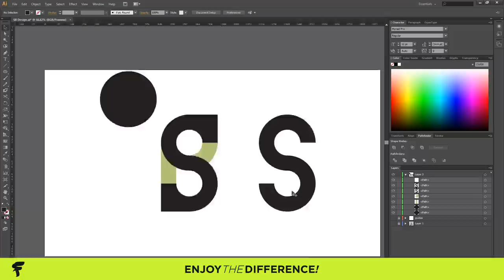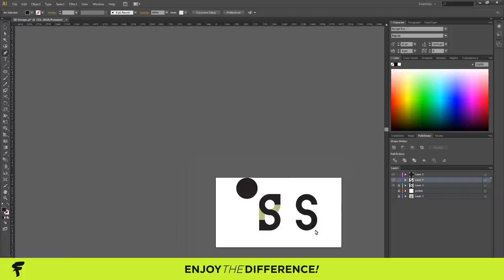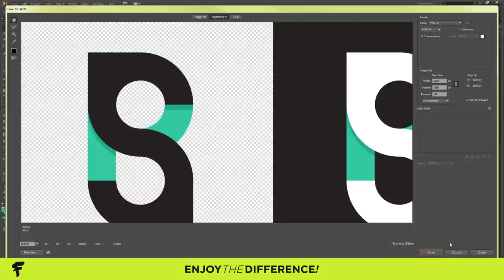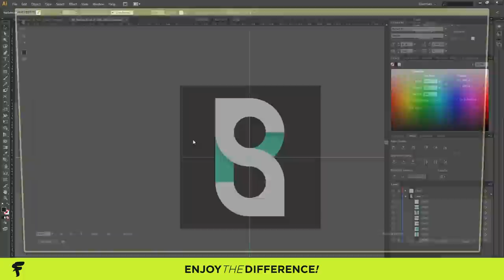Speed Art | Stephen Bradbury Logo Design [Personal Project]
Hey guys, this is a personal project i have been planning for a while but not really had the time until now. It is a personal branding project and yes i know, i have FallenDesignsUK, and i will continue to use this on youtube. But, for things like Behance and other blog/portfolio sites, i will be using my new branding. My reason for this is because im going off to University next year and i wanted something a little more professional. I dont know its hard to explain. Anyway, i tried to put both my initials together as a logo and this is what i came up with in the end. I am VERY happy with how this design turned out and i would love everyones opinions and feedback :D Have a great christmas guys!!!

Skype
FallenDesignsUK